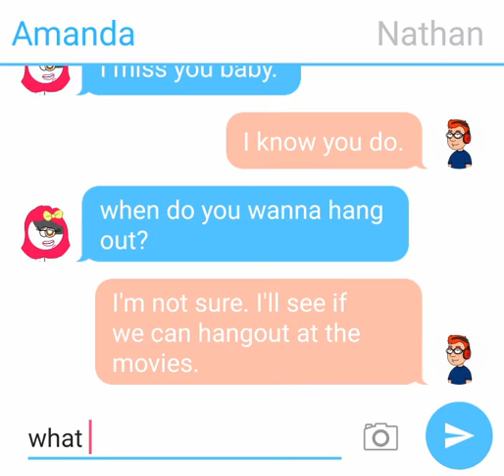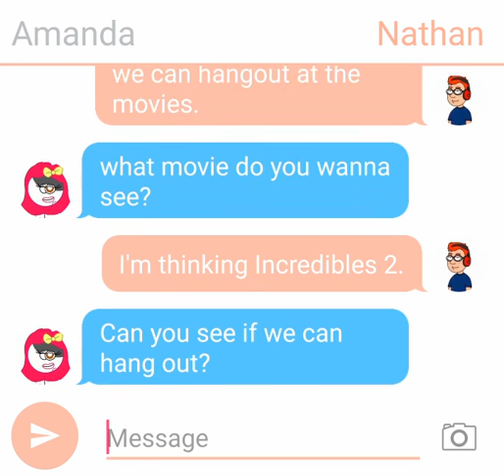Texting Story: Me and Nathan talking